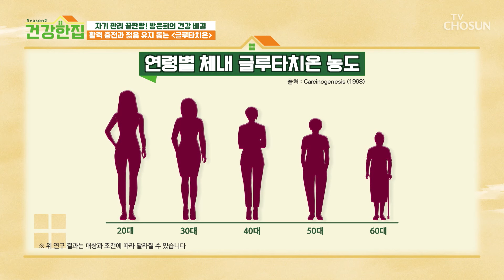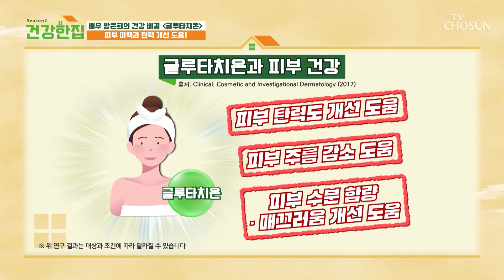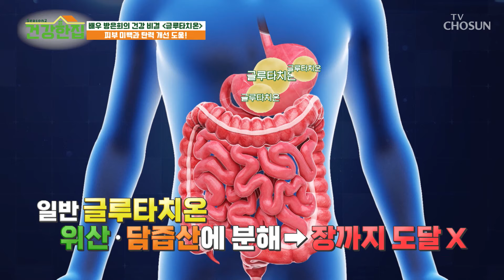☀리포좀 인지질 글루타치온☀ 혈관 & 피부 관리에 도움😆 TV CHOSUN 240813 방송 | [건강한 집2] 30회 | TV조선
흡수율을 높여 피부 탄력과 혈관 건강에 도움 준 ‘리포좀 인지질 글루타치온’

[건강한 집2 — 30회]